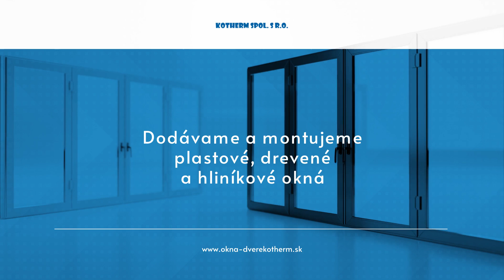KOTHERM spol. s r. o. - okná a dvere, tieniaca technika, doplnky, garážové brány Pezinok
KOTHERM je spoločnosť, ktorá dodáva a montuje okná, interiérové ​​a exteriérové ​​dvere, garážové brány, okenné doplnky - parapety, žalúzie, siete proti hmyzu a rolety.

V jej ponuke sú okná a dvere (Aluplast, Gealan, Salamander, Brugmann), drevené okná (Mirador), hliníkové okná (profil Aliplast a Ponzio), bezpečnostné dvere (Securido), interiérové ​​dvere (Centurion) a garážové brány (Krispol) .

Plastové okná a dvere sú štandardne dodávané do 3-4 týždňov alebo s možnosťou expresného dodania do 7-10 pracovných dní.
Drevené okná a dvere dodávame do 5 týždňov, garážové brány do 4 týždňov a príslušenstvo do 7 dní.